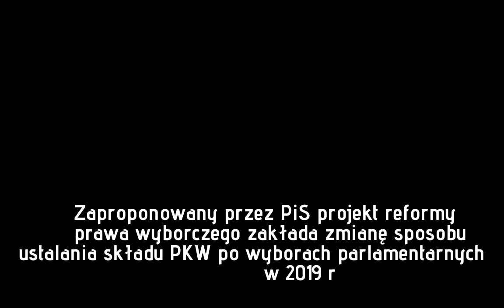RMF FM: PiS rozważa wymianę członków PKW jeszcze przed wyborami samorządowymi. Mazurek: To plotka